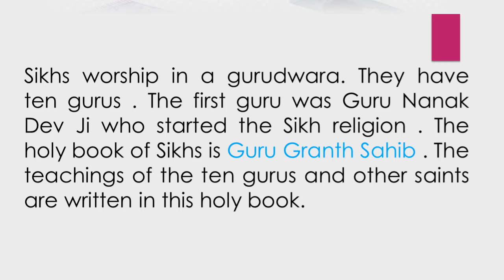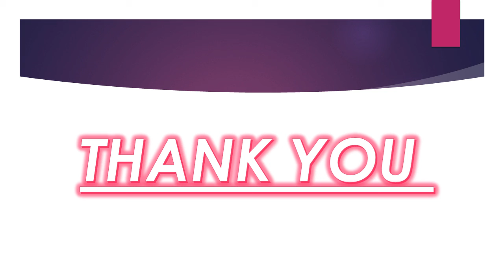PLACES OF WORSHIP